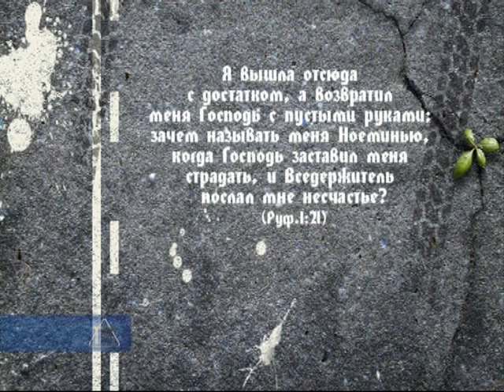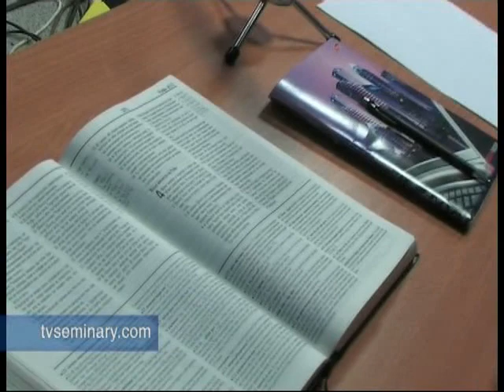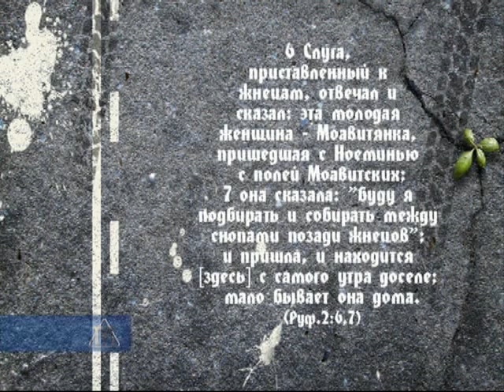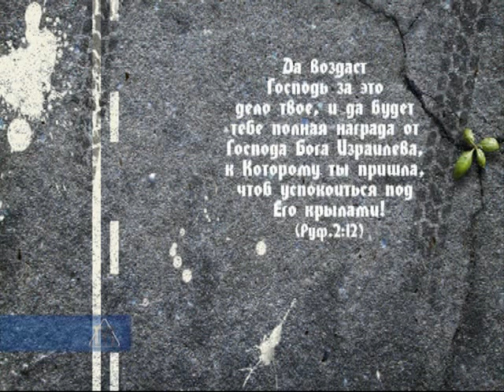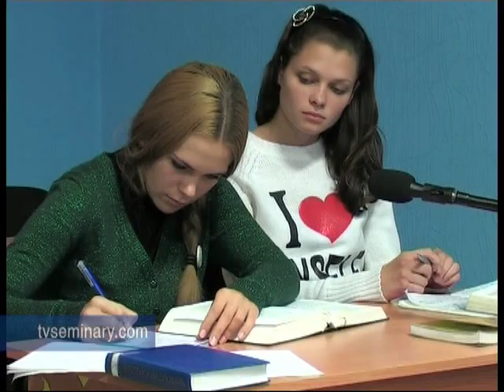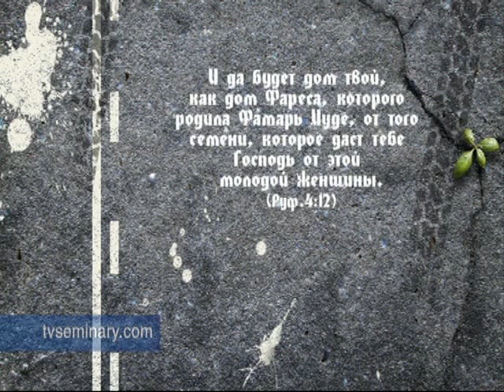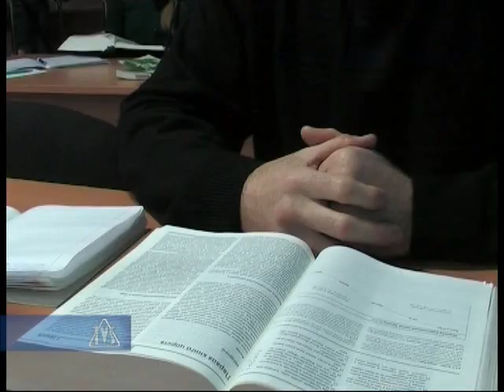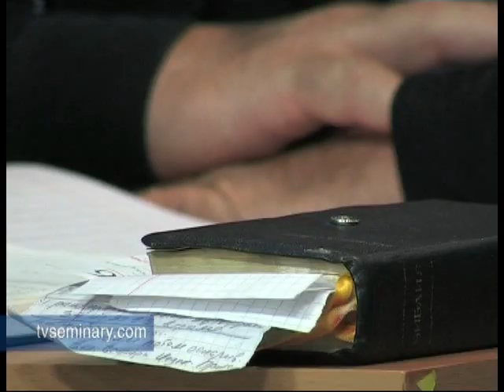L3 BS203 bibleiskie janry 3 10 kniga ruf' praktika chast'2